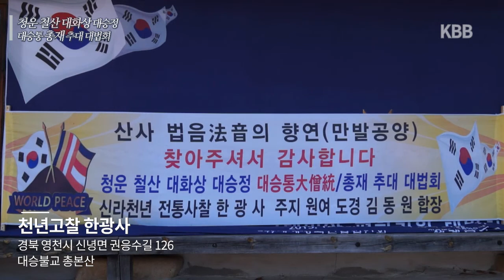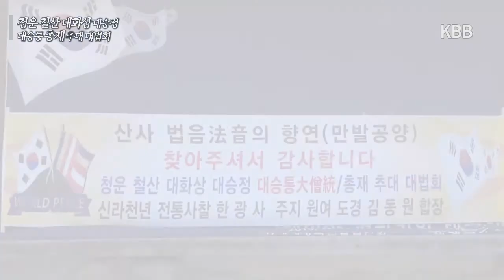청운 철산대화상 대승정대승통 총재추대 대법회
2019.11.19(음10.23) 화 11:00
평화기원 나라안정 산사법음의 향연
청운 철산 대화상 대승정 대승통 / 총재 추대 대법회
대승불교 총본산 천년고찰 한광사